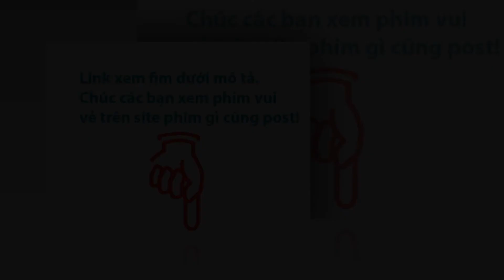Sea turtle Rùa biển là một liên họ bò sát biển trong bộ Rùa, sinh sống ở các đại dương trên thế giới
Rùa biển là một liên họ bò sát biển trong bộ Rùa, sinh sống ở tất cả các đại dương trên thế giới ngoại trừ vùng Bắc Cực. Riêng loài rùa lưng phẳng thì chỉ được tìm thấy ở vùng biển phía bắc Australia.
Tên khoa học: Chelonioidea
Lớp cao hơn: Phân bộ Rùa cổ ẩn
Giới (regnum): Animalia
Liên họ (superfamilia): Chelonioidea; Bauer, 1893
Cấp độ: liên họ
Khối lượng: Đồi mồi dứa: 160 kg, Rùa quản đồng: 160 kg, Lepidochelys kempii: 40 kg Bách khoa toàn thư về Sự sống